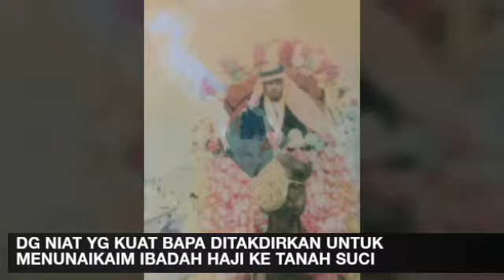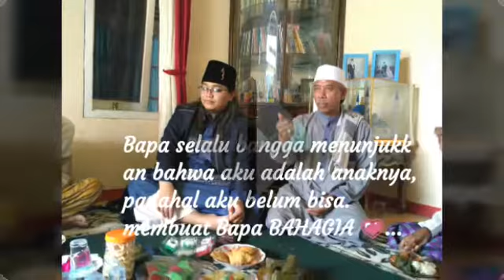BAPAK H. SHOLEH JALALUDIEN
Mugia bapa sing teras Aya Dina kasehatan panjang umur tur barokah